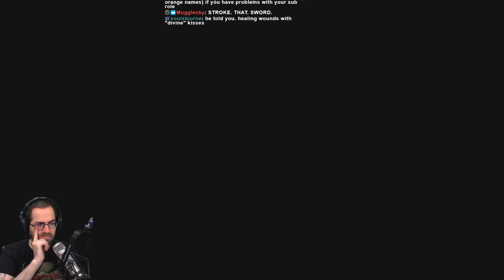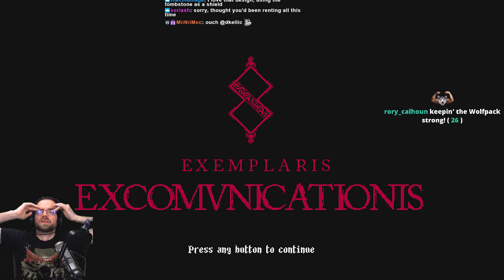Lobos Plays Blasphemous (Pt. 1)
Very cool new metroidvania (more vania) game! Brutal concepts, pixel art. So far, not too difficult, but lends itself to some challenging gameplay potential. Enjoy!